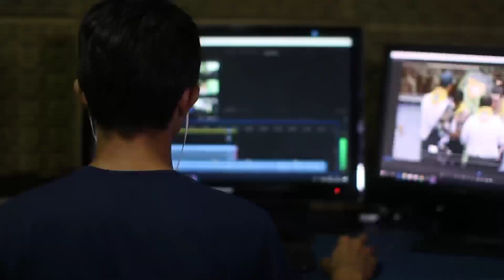Top 5 Indian Funny Commercial Ads | Funny Indian Advertisements | Best Creative And Funny Ads Ep #03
This video is all about creative and funnyiest ads innindia.In this video I present some most funny,wierd and entertaining.in end I also try to clarify the science behind making these funny ads.

entertaining Indian ads in front of you. This is part 1 video of this series. Hope you will find this video funny and

Queries solved:

Beautiful Creative Loving Tv Ads Collection Creative and Funniest Indian TV Ads Commercials

funniest Indian TV ads

Most Funniest Indian TV Ads compilation

Funny Indian Commercials

Best Creative And Funny Ads Funny and Creative

Indian TV ads With Children Commercials that Got Restricted

Take a Look at how these Commercials are Made

These Indian Ads are so Stupid Funny Indian Commercials

Funniest TV Ads

Best Creative And Funny Indian Commercial ads

compilation

Most Emotional Indian Ads Best Indian Ads compilation

Best Indian Advertisement Best Ads

Best TV commercials in India

Most creative TV commercials

Emotional Diwali Ad by HP

Tannish Advertisement

► 5 Best Creative Funniest Indian Commercial Ads

funny Indian commercials | Indian ads | funny ads India |

funny ads commercials | funny ads 2021 funny ads Hindi | India funny ads compilation | advertisement | commercials